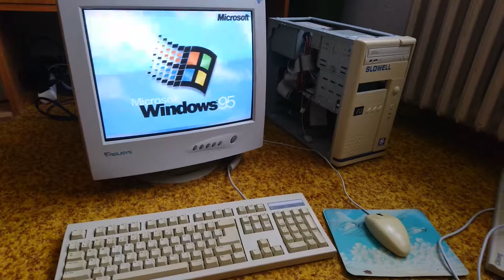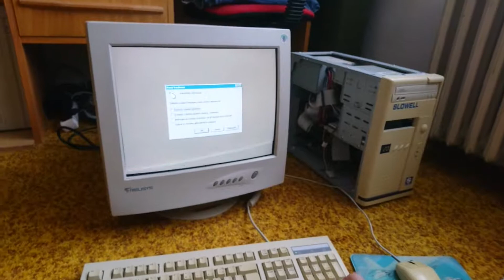Pentium 120 Windows 95 Computer boots up after 15 years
This old computer has been sitting since 2004, I've put it together to start it up, see what's what and what's on it. It is a Pentium 120MHz, 32MB RAM, 1.2GB Hard Drive and it also has the 3Dfx Voodoo graphics card with 4MB RAM. All is working fine, only the sound card needs drivers installing. Good old times!